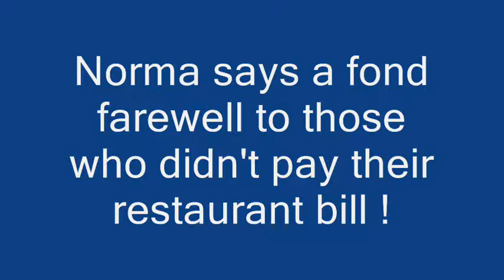Western Treasures Tour Part III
The saga draws to a close...and our intrepid bunch of Brits are left on the Rock in the clink..only a lone lady is left at liberty.